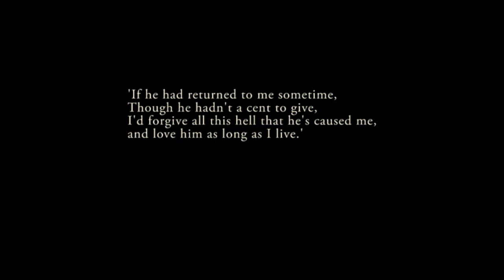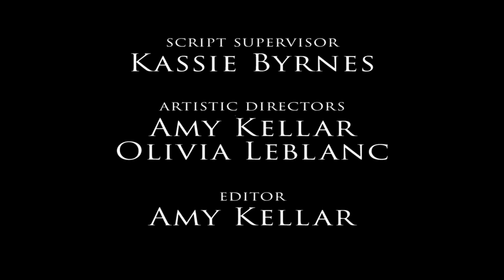Stinger - Short Film (Full)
Directed by Amy Kellar